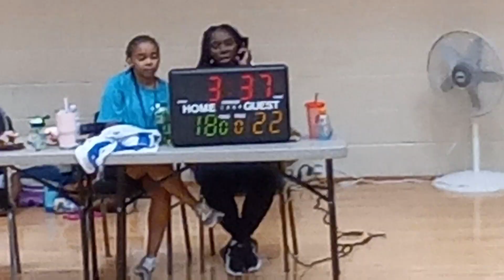11U LAKERS-26 VS 11U HOKIES-20 YMCA OF PORTSMOUTH 🏀